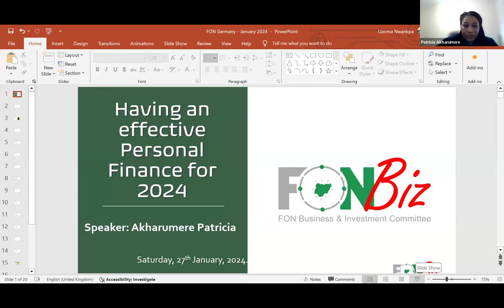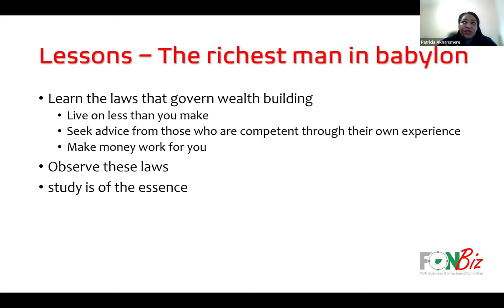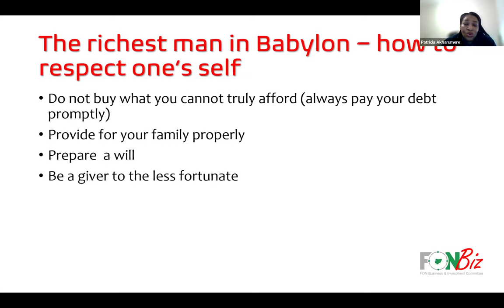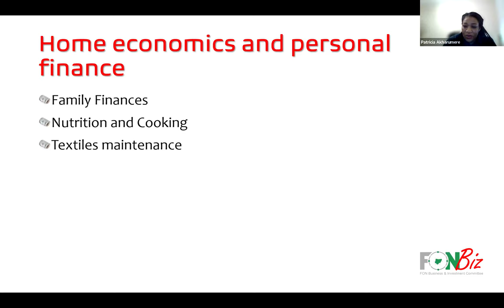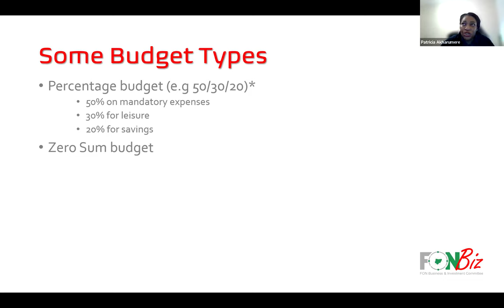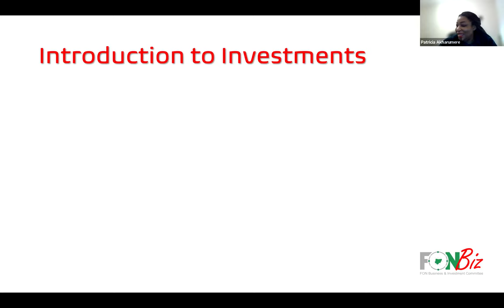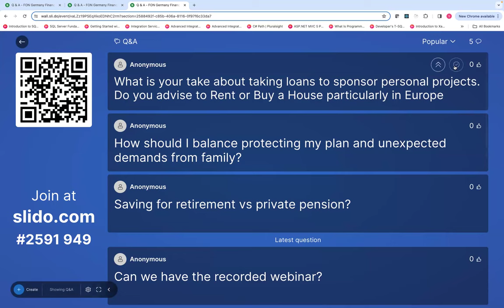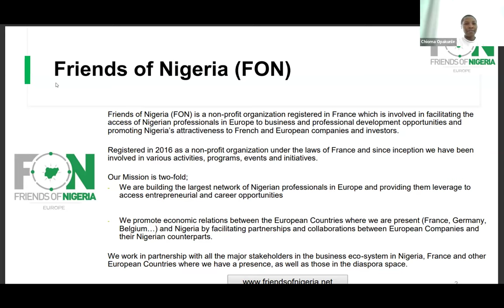Having an effective personal financial plan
In an ever-changing world filled with economic fluctuations, global crises, and unforeseen circumstances, financial planning has become more crucial than ever. Uncertain times, such as the recent COVID-19 pandemic or economic recessions, can create significant challenges for individuals and families who are unprepared for sudden financial upheavals. However, with effective financial planning strategies, one can navigate these uncertainties with confidence and potentially achieve long-term financial stability.

FON Germany is glad to host this webinar session on personal financial planning to help participants start 2024 on a smooth note.